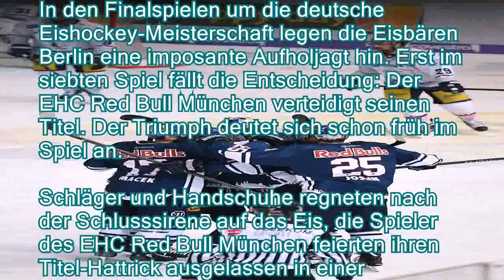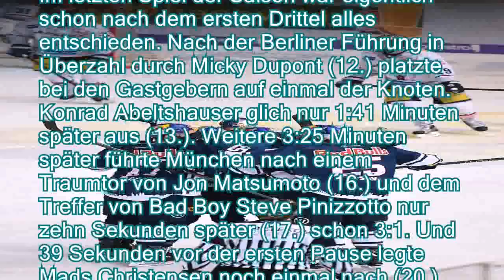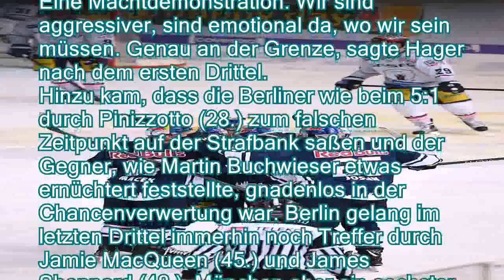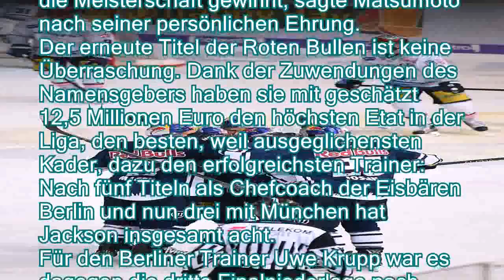Machtdemonstration im DEL-Finale: München fegt Berlin weg und ist Meister - n-tvde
Machtdemonstration im DEL-Finale: München fegt Berlin weg und ist Meister - n-tv.de
In den Finalspielen um die deutsche Eishockey-Meisterschaft legen die Eisbären Berlin eine imposante Aufholjagt hin. Erst im siebten Spiel fällt die Entscheidung: Der EHC Red Bull München verteidigt seinen Titel. Der Triumph deutet sich schon früh im Spiel an.

Schläger und Handschuhe regneten nach der Schlusssirene auf das Eis, die Spieler des EHC Red Bull München feierten ihren Titel-Hattrick ausgelassen in einer Jubeltraube - und aus den Lautsprecherboxen dröhnte Oh wie ist das schön: Mit einem furiosen Sieg ist der Titelverteidiger doch noch zum erwarteten Meistertitel in der Deutschen Eishockey Liga (DEL) gestürmt. Das eindrucksvolle 6:3 (4:1, 1:0, 1:2) im Endspiel der finalen Play-off-Serie gegen die Eisbären Berlin sicherte dem dominierenden Klub der vergangenen Jahre den erforderlichen vierten Sieg zum Endstand von 4:3.